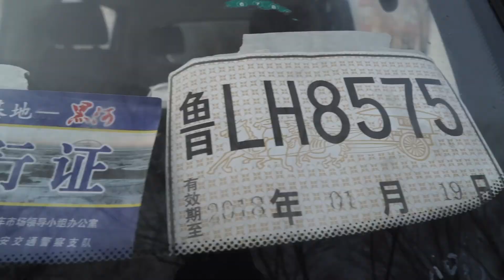performance test under extremely low temperature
Never afraid of THE EXTREMS